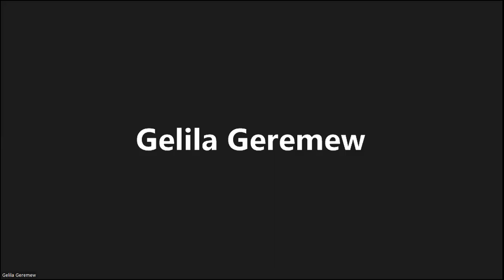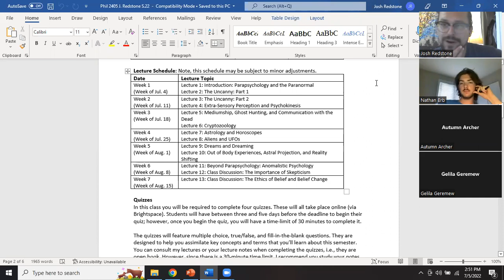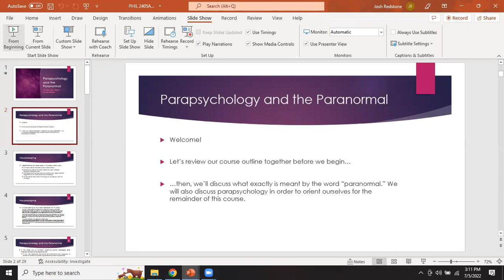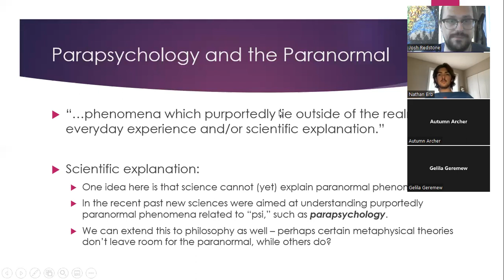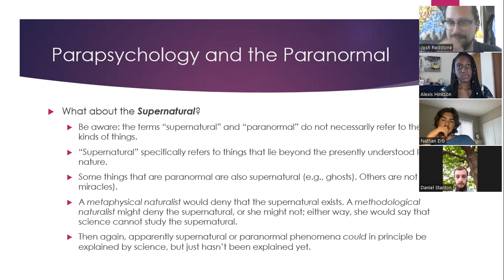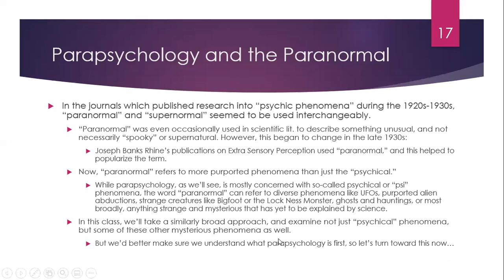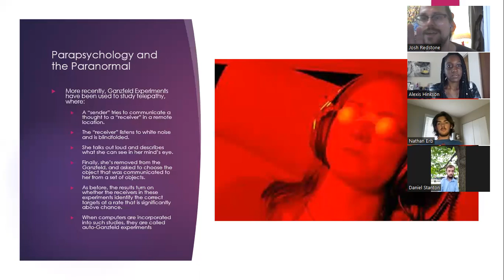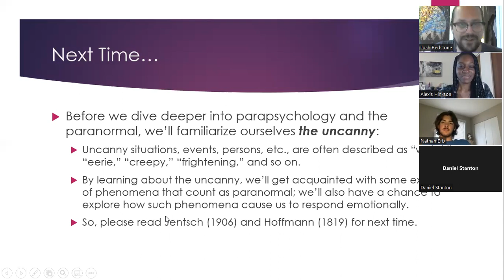Parapsychology and the Paranormal | Philosophy of the Paranormal LIVE | Dr. Josh Redstone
Hi everyone! Welcome to PHIL 2405A: Philosophy of the Paranormal, on offer in the Philosophy Department at Carleton University, Ottawa, Canada.

In today's introductory lecture, we'll review the course outline together so that we all understand the learning objectives for this class. Then, I'll provide some background on the paranormal, and on parapsychology, which attempted to study paranormal claims.